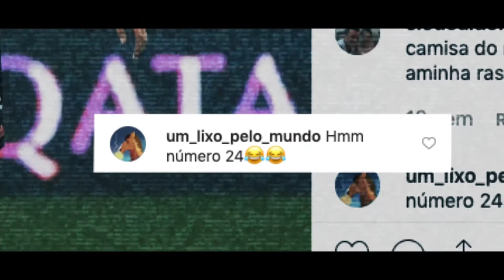A Camisa Proibida - Vídeo Apresentação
Doc, 11 min, Brasil, RJ, 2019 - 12 anos
Dir. Diego Mello, Igor França, João Pedro Castro & Rafael Machado
Produção Executiva: Alasdair Cullen;
Direção de Produção: Diego Mello e Rafael Machado;
Roteiro: Diego Mello;
Fotografia, Montagem e Som: Diego Mello, Igor França e Rafael Machado; Produção de Elenco: Diego Mello, João Pedro Castro e Rafael Machado;

Se o futebol é do povo, por que nem todos são bem-vindos em estádios e gramados? “Camisa Proibida” mostra o impacto da homofobia no esporte, tendo como ponto de partida a escolha de jogadores profissionais de não usarem a camisa 24.

21/11, Sábado, 15h – Disponível até 23/11, segunda-feira, 15h
(Mostra Competitiva de Curtas)